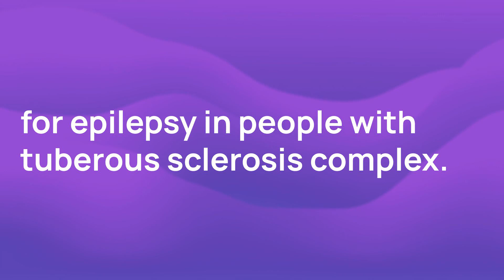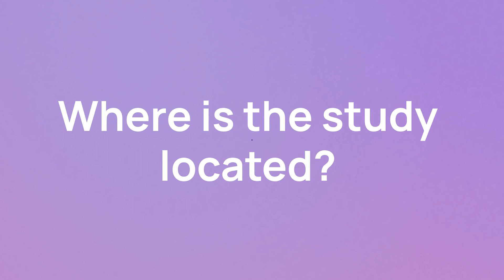New Tuberous Sclerosis Clinical Trial: GNX oral suspension, TID for Tuberous Sclerosis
This trial is testing a possible new treatment for epilepsy in people with tuberous sclerosis complex. It is a Phase 3 study, which means it is one of the last stages of testing before the drug can be approved. This is a Phase 3 trial recruiting patients with a history of at least 8 countable seizures per month in the 2 months prior to screening with no more than 1 seizure free week in each month.

00:00:17 How long is the trial?
00:00:28 Who is eligible to participate?
00:01:01 Where is the study located?

Discover more information about the trial and apply through Power